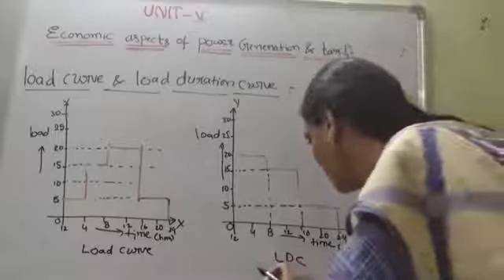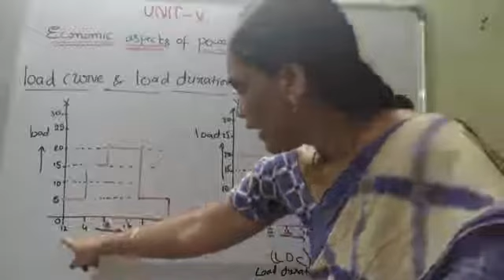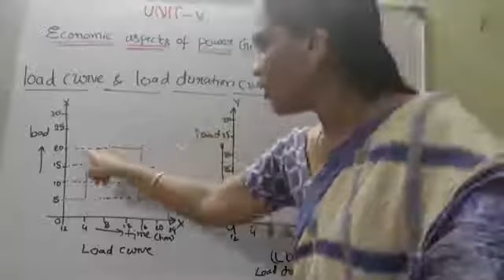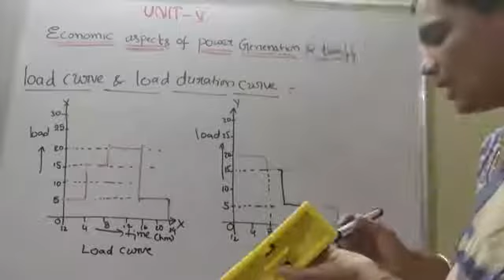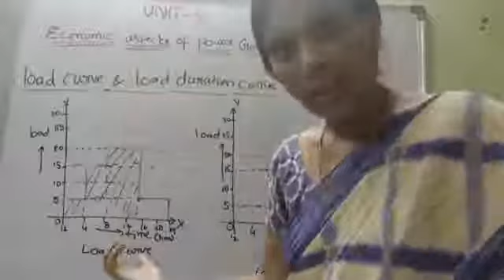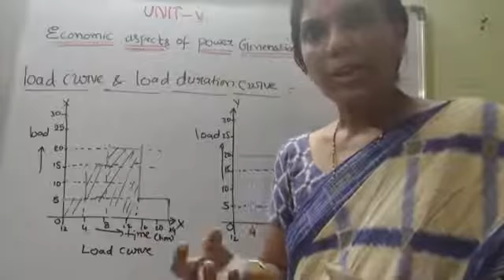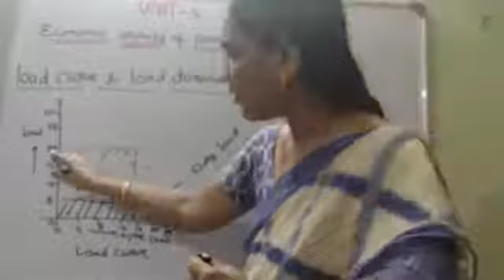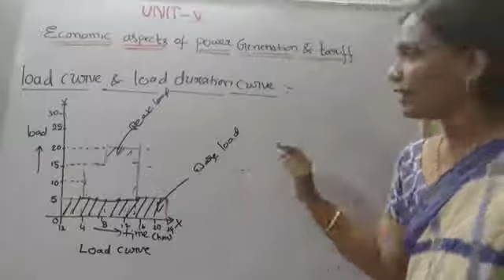II BTECH-II SEM-R19-EEE-Load and load duration curve,peak and base load plants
Load  and load duration curve,peak and base load plants